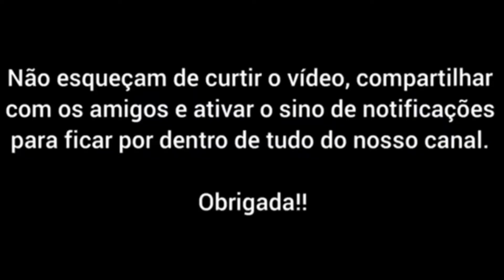Circuito Cilindro - Faça Você Mesmo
Olá pessoal, hoje faremos um brinquedo de Circuito Cilindro com rolo de papel toalha! Um
brinquedo fácil de produzir e que não precisa de objetos caros e difíceis de encontrar.

Materiais utilizado para 1 avião
- Lápis de escrever.
- Lápis de cor.
- Tesoura.
- Caneta ou canetinha.
- 1 Papel Toalha.
- 1 Garrafa Pet.
- Pedaço de fita durex.

* Tema sonoro: Dear Autumn
* Músico: @iksonmusic

* Aplicativo usado para a edição: InShot.

Material produzido por participantes do grupo responsável pelo projeto dos brinquedos e
jogos recicláveis e de baixo custo do PIBID Boituva 2021.